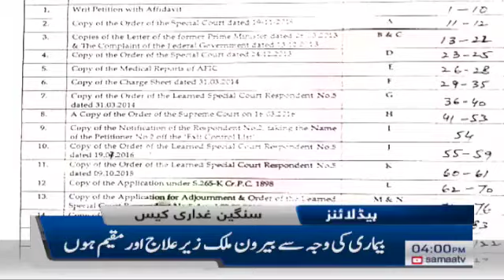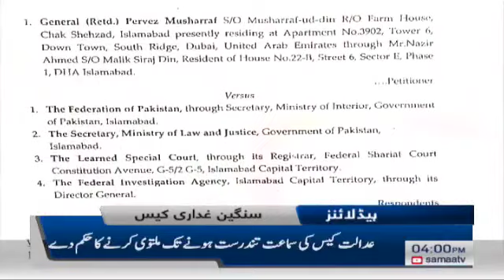Samaa Headlines - 4PM - 23 November 2019